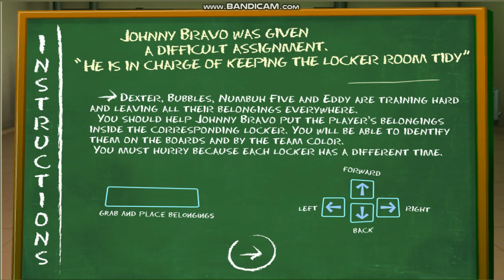Keep it Tidy Johnny! (Cartoon Network Games)